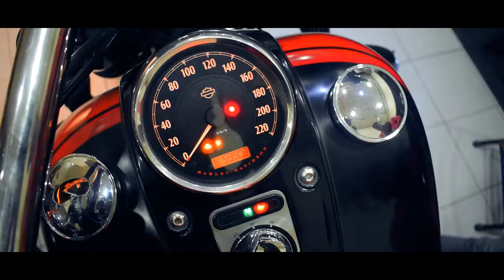SECOND HAND BIKE MARKET IN NAGPUR | HARLEY DEVIDSON & ROYAL ENFIELD SUPERBIKES 2020 | Romeo Godbole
SECOND HAND BIKE MARKET IN NAGPUR HARLEY DEVIDSON AND ROYAL ENFIELD SUPERBIKES 2020 | Romeo Godbole Vlog 18

COOLEST BIKE 😎 SECOND HAND BIKE MARKET IN NAGPUR |  HARLEY DEVIDSON AND ROYAL ENFIELD 2020

Peace out bruh ✌️❤️

ADDRESS- RAJDHANI CAR & BIKES BAZAAR GANGABHAI GHAT ROAD TELRPHONE EXCHANGE CHOWK NAGPUR CALL- 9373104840/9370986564/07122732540

Short By Anish Wanjari

Edit by Piyush Pathrabe

romeo111901